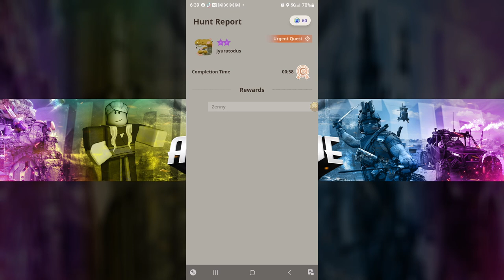Road to Max Lvl Lightbow Gun "RAW" | 7* Jyuratodus | #5